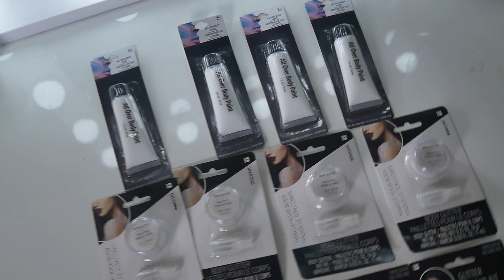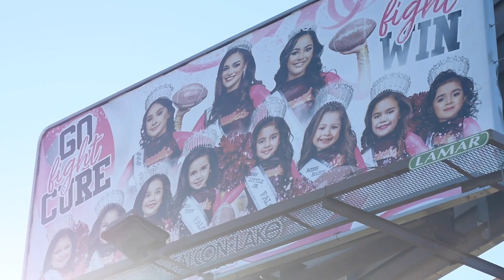Makeup Clients + Photoshoot + Hawk Fest Parade + Two-Day Vlog 😌🤍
Need a Photoshoot? Send @JaySnapss a DM on IG! 📸
Need a C U T E cup? ✨🥲 send @QDesigns a DM on IG! 🥤

Hey Guys ! Welcome back ! Hope you enjoyed today’s video & stick around for the next one ! 👨‍👩‍👧💕

Lindsey-AWWVXQSE

We’re your average family documenting our life and the start of parenthood! we had our first baby... Grecia Giselle, my best friend 💕 born December 27, 2016. & second baby girl Lucia Alíz, June 15, 2020. Lucia was born with a heart defect, Hypoplastic Left Heart Syndrome & Turners Syndrome, due to that she did gain her angel wings at only 9 days old. We will forever be a family of 4 with a special princess looking down on us. 👼🏻🤍 I am married to my amazing hard working husband Bert. we’re high school sweethearts, got married when we were 18 & 20 years old. June 17, 2011. we hope to share pieces of our life with you guys and hope to one day look back on all these wonderful memories!!

Bert & Lindsey
1007 N. US Hwy 83
Zapata, Texas. 78076

F.A.Q.

xoxoxox, lindsey!! 😘❤️❤️😘